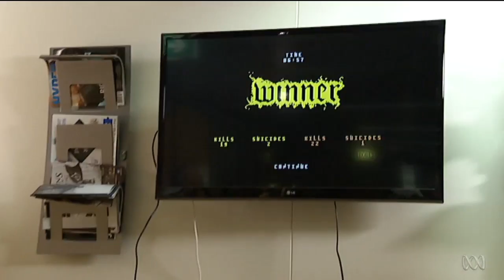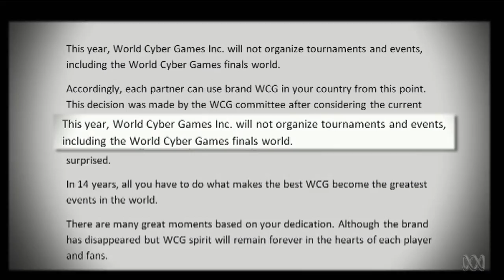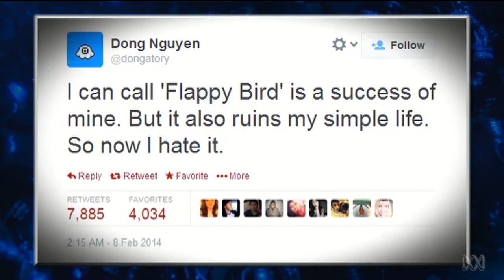Good Game Season 10 Episode 01 - TX: 18/02/14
Good Game are back with a fresh coat of paint and a whole bunch of new games! Bajo and Hex review Broken Age Act One, Nidhogg, Peggle 2 and Risk of Rain and have a look at the Elder Scrolls Online Beta.